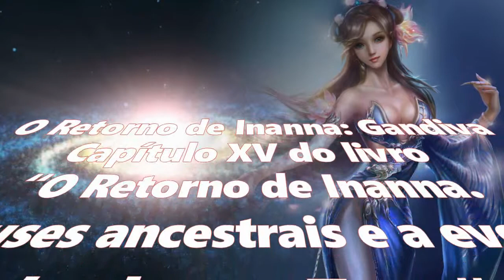O retorno de Inanna - Gandiva (Parte 3)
Narrativa final de Inanna sobre a detonação da Gandiva, arma nuclear, pelos Anunnaki há cerca de 4 mil anos durante a guerra entre Marduk, seu irmão Nergal e os filhos de Enlil. A Península do Sinai e as cidades próximas como Sodoma e Gomorra foram totalmente devastadas...